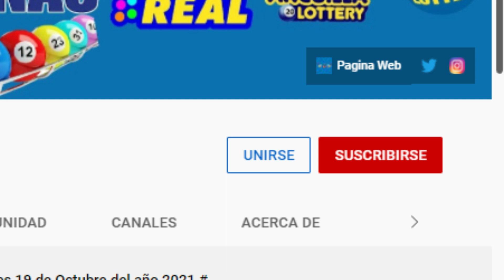Loteria La Suerte Dominicana Lunes 04 de Abril del 2022